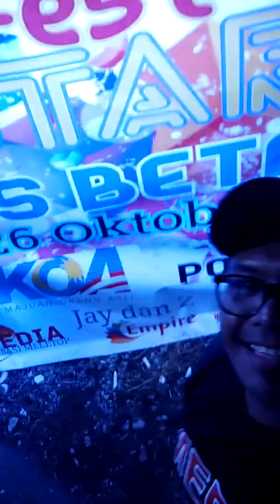Joget lambak festaria mini fest betau 2018